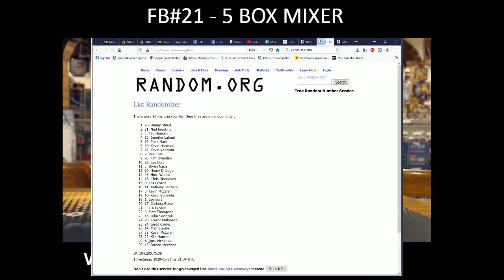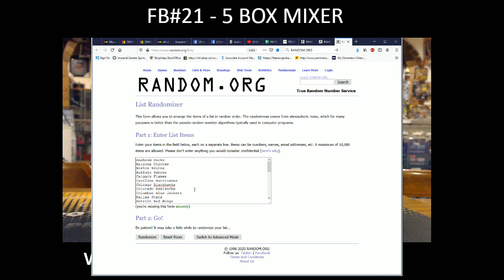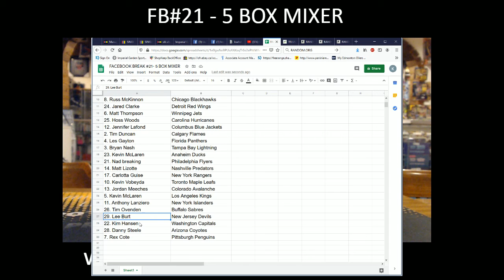FB BREAK #21: 5 BOX MIXER (14-15 CUP, PREMIER, 13-14N19-20 SPGU,TRILOGY)